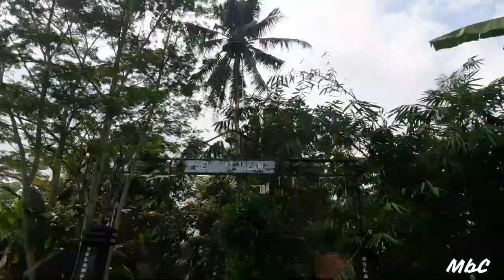DESA KALIWATUBUMI BUTUH PURWOREJO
Kita memenuhi Permintaan dari Sahabat Kita yang menginginkan Desanya untuk diambil videonya jadi Kita Wujudkan Permintaannya supaya bisa mengobati rasa kangen akan Kampung halamannya.